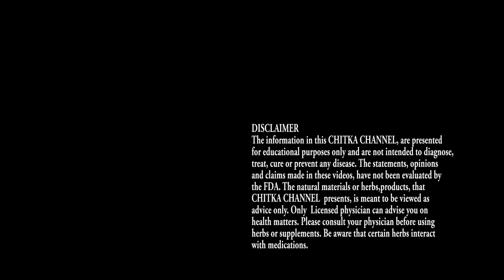SPROUTS-chickpea-garbanzo bean-మొలకెత్తిన శనగలు-బరువు తగ్గడానికి-S NAGENDER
మొలకెత్తిన శనగలు-బరువు తగ్గడానికి